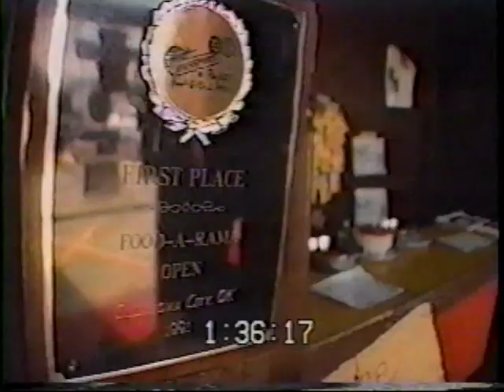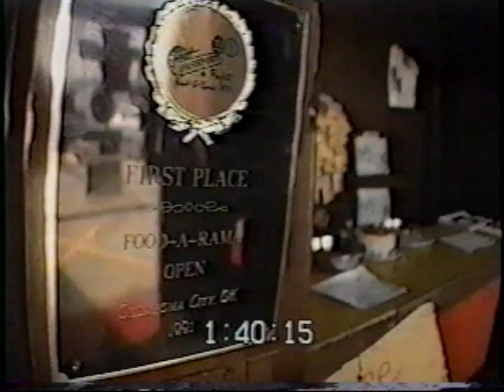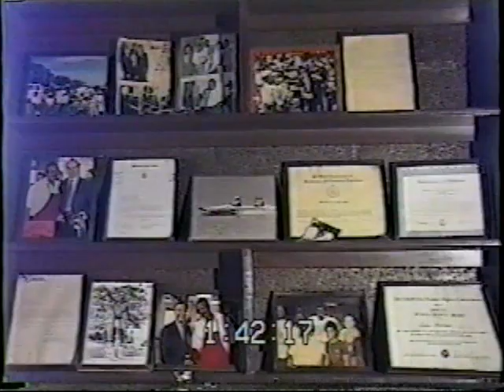Leo's BBQ Oklahoma City